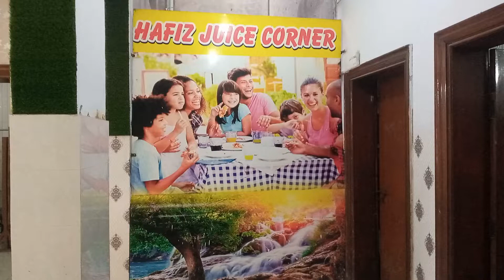Hafiz Juice Corner - Jinnah Park, Sheikhupura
for more detailed information of product and services available in your neighbourhood.